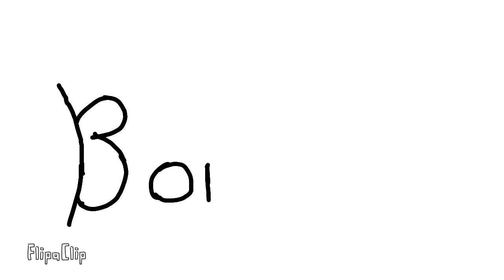What The Fudge!? {READ DESCRIPTION}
I was bored. And yes, I think spiders are cute.